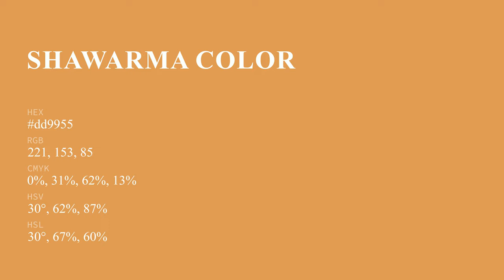Shawarma color dd9955 hex color - Orange color - Cool color dd9955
What color is Shawarma ? dd9955 hex color - Orange color - Cool color dd9955

Hex dd9955 Color Code is also known as Shawarma color.